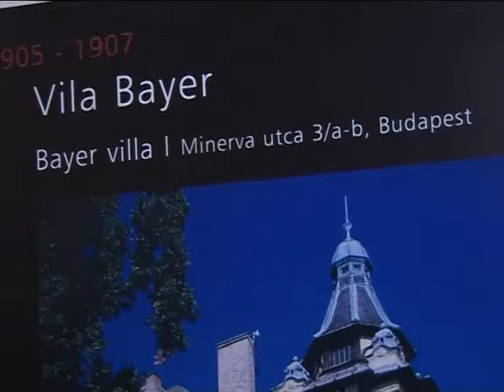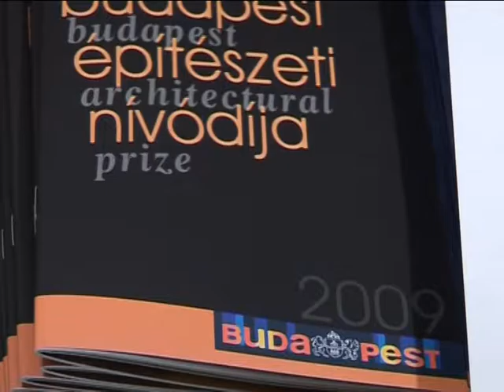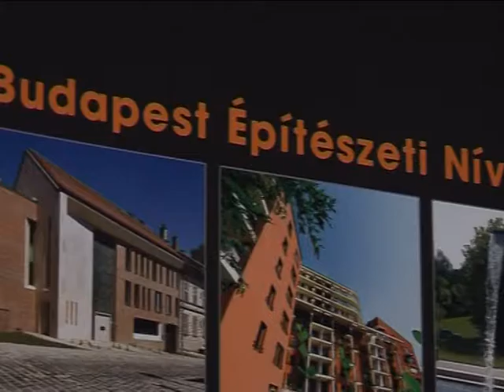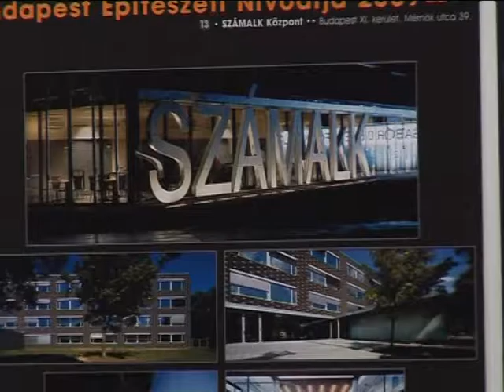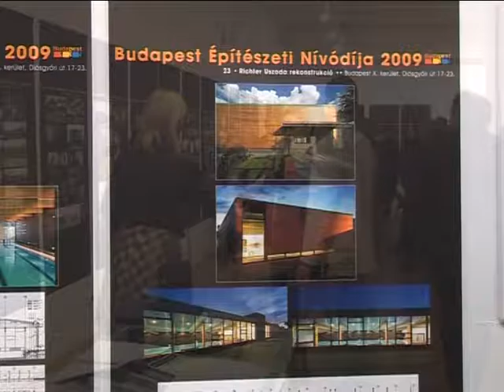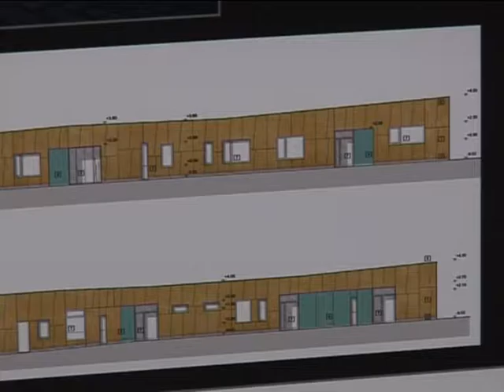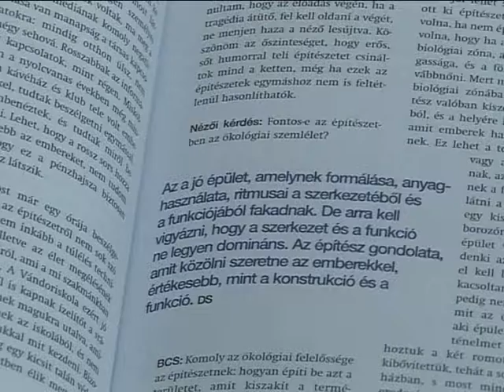KŐ KÖVÖN LVI